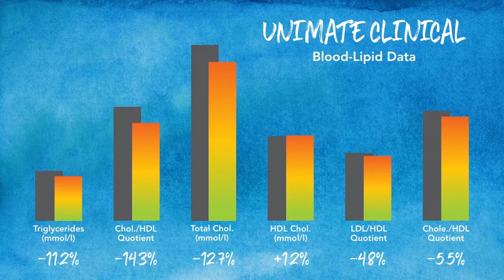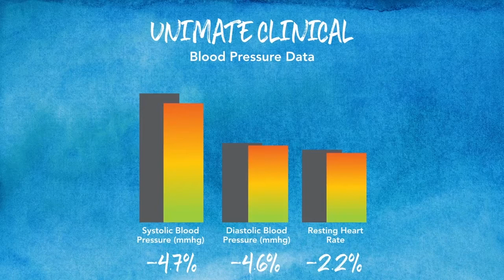Unimate Yerba Mate Drink Study - Glucose, Cholesterol & Blood Pressure | THE FEEL GREAT SYSTEM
UNIMATE YERBA MATE DRINK CLINICAL STUDY - GLUCOSE, CHOLESTEROL & BLOOD PRESSURE | THE FEEL GREAT SYSTEM

Unicity Unimate™ yerba mate drink is incredibly pure and designed to support cognitive function, feelings of well-being and endurance.

A peer-reviewed clinical study conducted in Zurich, Switzerland demonstrated the ability of Unimate™ to maintain healthy blood-lipid and blood glucose levels in the body. A 12% reduction of total cholesterol, 5% reduction of LDL cholesterol, and 11% reduction of triglycerides was observed in a group of subjects who took Unimate™ once daily for 30 days. Additionally, a 5% reduction in fasting blood-glucose and a 3% reduction in HbA1c levels There is no other product on the market that offers those kinds of science-based results.

Unicity Unimate™ yerba mate drink is a power tool when combined with Unicity Balance fiber matrix as part of the FEEL GREAT SYSTEM.

►ABOUT THE FEEL GREAT SYSTEM

THE FEEL GREAT SYSTEM is an exclusive proprietary science-based metabolic health program established using principle-based nutrition, developed with input from the Scientific Advisory Board (USAB) who help guide the development of these two products as part of this program – Unicity Unimate and Balance.

► ABOUT DOUG
A personal health transformation, a desire to help others and a passionate entrepreneur. I’m Doug Collins and I am setting out to help millions understand how to change their health through two simple science-based nutrition products called the FEEL GREAT SYSTEM. I encourage you to explore this system, look at the science behind it, and you will understand how impactful this can be for your life like it has been in mine.